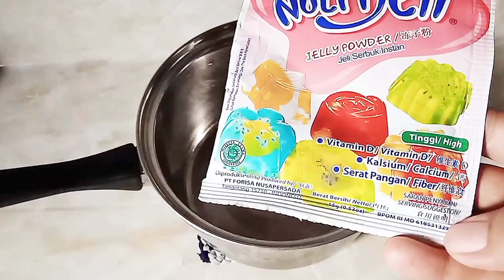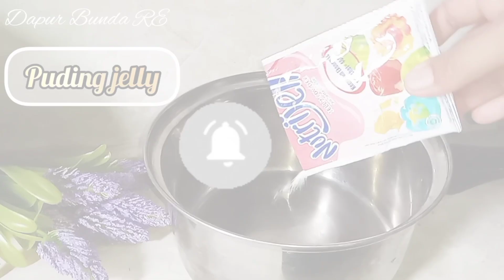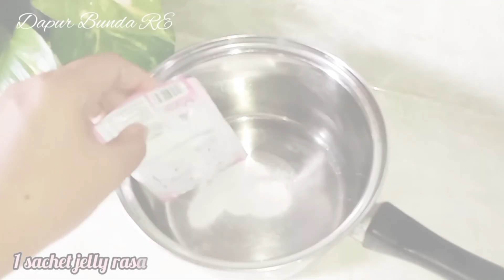4 Resep salad buah untuk ide jualan